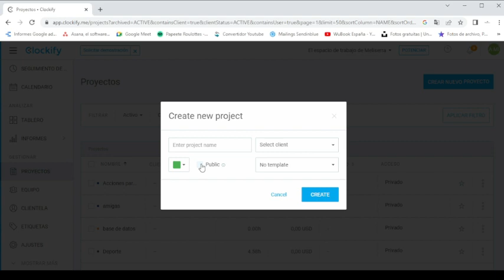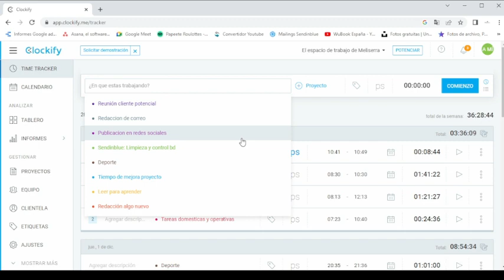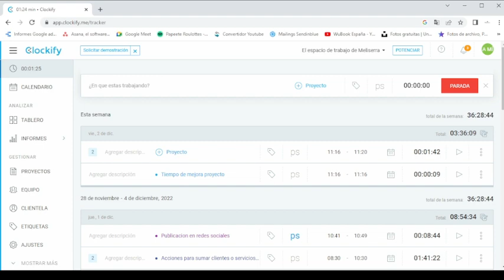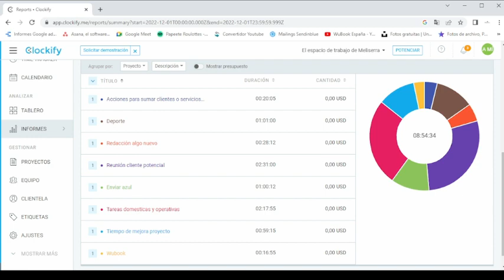Clockify - Una herramienta útil y gratuita para gestionar mejor tu tiempo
Identificar cuánto tiempo le dedicas a cada tarea en tu trabajo diario, te permite visualizar fácilmente qué podrías delegar, tercerizar o sistematizar para optimizar el valor de TU tiempo y tus ganancias.